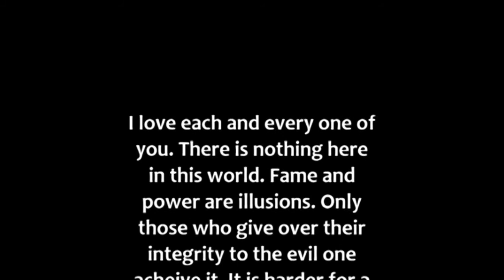Enterthe5t4rz Mirrored: He Probably Wonders What It Will Take: 370 In Your Face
Enterthe5t4rz mirror: Another great vid showing the undeniable forshadowing of this flights "saga" in the 2013 movie "Man of Steel".